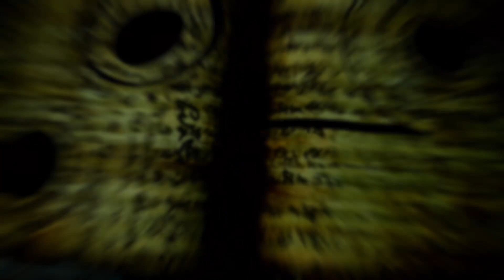Skyrim No Commentary Walkthrough Part 78